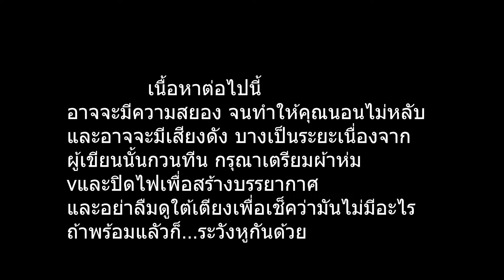เรื่องสยองขวัญ โดดเดี่ยวในคืนดับ [วาดปะ] ตอนที่ห้า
เนื่องจากว่า วันที่31 เดือน 10 นี้ เป็นวันเกิดของเพื่อนคนหนึ่ง เพื่อนทั้งเจ็ดของเธอจึงอยากที่จะจัดงานวันเกิดควบคู่ไปกับงานวันฮาโลวีน พวกเขาจึงได้ปรึกษากันว่า จะไปจัดงานที่คฤหาสน์ร้าง ซึ่งเป็นคฤหาสน์ที่ตกทอดรุ่นสู่ของเพื่อนในกลุ่มคนหนึ่ง สองคนในนั้นคุ้นเคยกับสถานที่นั้นเป็นอย่างดี พวกเขาจึงนัดแนะกันโดยที่ไม่ได้บอกเจ้าของวันเกิด และที่ตั้งของคฤหาสน์นั้น ตั้งอยู่ที่จังหวัดตาก
พวกเขาส่งเพียงแค่ ตำแหน่งของคฤหาสน์และรูปให้แกเฌอ ผู้ซึ่งเป็นเจ้าของวันเกิด เพื่อที่จะให้เธอนั้นได้สนุกกับการเดินทาง สาเหตุที่ทุกคนตัดสินใจที่จะไปที่นั้นก็เพราะด้วยความที่ว่า เฌอเป็นนักเขียนเรื่องสยองขวัญ เพื่อนๆจึงคิดว่า น่าจะเป็นการดี
ที่เฌอจะไปที่นั้น เพื่อหาประสบการณ์ใหม่ๆ
และความสนุกก็กำลังรอเฌออยู่ มาดูกันดีกว่าว่า สิ่งที่เพื่อนๆทำให้เฌอนั้น มันน่าตื่นเต้นมากแค่ไหน
…เรื่องเล่ามีทั้งหมดแปดเรื่อง…
ขอทุกคนฝากติดตามเรื่องเล่าหน่อยนะ

Summerz คือตัวละครนำในตอนนี้

ตัวละคร
Lady in the redress :เฌอ
ตุ๊กตา: เฌอ
ตัวตลก: summerz
Zom: imurs
Hoodie guy: ?
Zoii: ?
P’doc: Jamekere
(ของเก็บชื่อแขกรับเชิญใว้ก่อนนะ)

เรื่องนี้เราก็ไปเอามาจาก เว็บเดียวกัน ถ้าสนใจก็เข้าไปอ่านได้นะ และเช่นเคยว่าเราปรับเปลี่ยนเยอะมาก เนื่องจากว่าเราอยากให้มันยาวและเข้ากับสิ่งที่เราอยากจะสื่อ
แต่ก็หวังว่าจะชอบกันนะ